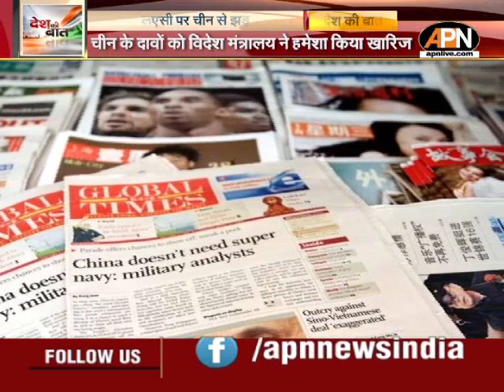आखिर चीन की क्यों है तवांग पर बुरी नज़र ?India- China Military Faceoff Video !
आखिर चीन की क्यों है तवांग पर बुरी नज़र ?India- China Military Faceoff Video ! LAC पर भारतीय सेना से चीनी सैनिकों की झड़प हो गई।;चीन की हमेशा से ही तवांग पर बुरी नज़र रही है क्योंकि ये क्षेत्र न केवल भौगोलिक तौर पर बल्कि प्राकृतिक तौर पर ये क्षेत्र काफी धनी है। हाल ही में LAC पर हुयी झड़प को लेकर संसद में रक्षा मंत्री राजनाथ सिंह ने कहा कि चीनी सैनिक सीमा के अंदर आने की कोशिश कर रहे थे। वो तवांग सेक्टर में चीन की यथास्थिति को बदलने की कोशिश कर रहे थे। साथ ही चीनी सैनिकों ने भारतीय जवानों से हाथापाई भी की थी लेकिन भारतीय सेना उन्हें अपने खेमे में वापस भेजने में कामयाब हो गए।